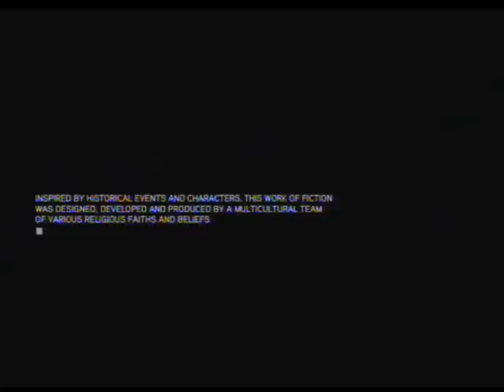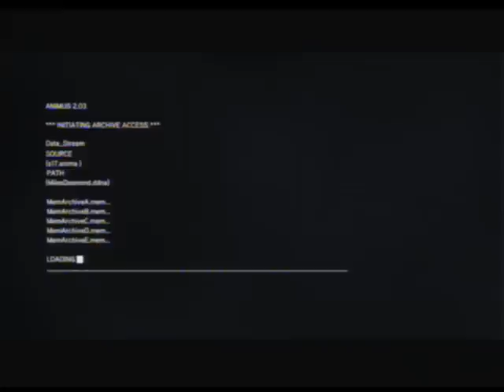Assassin's Creed: Revelations- Platinum Trophy 103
Finally caught up with the Assassin's Creed series until 3 comes out, I think 2 was the best one these 2 "spins offs/side storys" were fairly medicore they had certain attributes about them which were great but others that were not, enjoy!